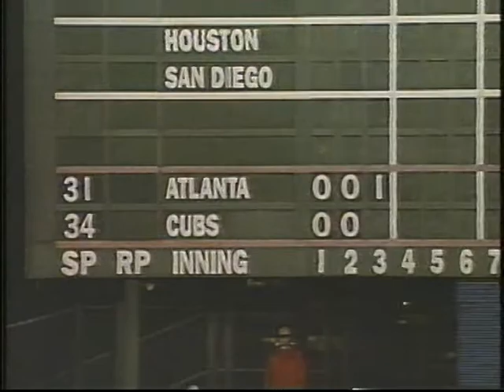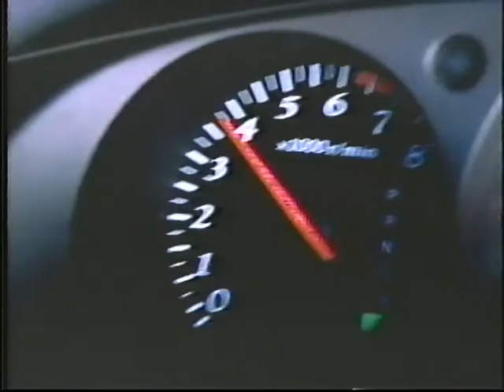Cubs-Braves, Oct. 3, 1998 (NLDS Game 3, innings 3-4)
The Braves broke through in the third in a frustrating way. Greg Maddux led off with a double, was advanced to third and scored on a passed ball with two outs. Maddux retired the Cubs in order in the third and fourth.